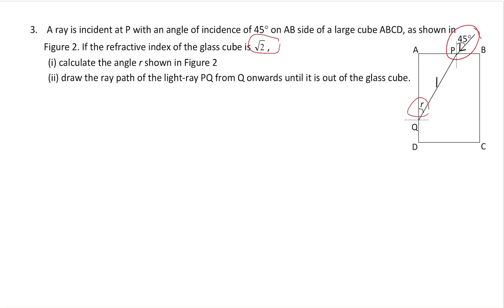Senior1 Exercise5.3 Q3